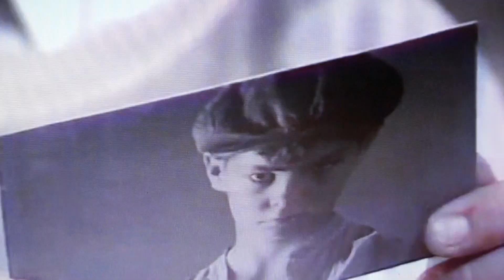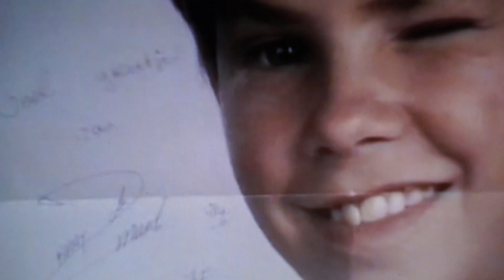Bananasplit Show met Ralph Inbar en Patty Brard Verborgen Camera jaar 1984